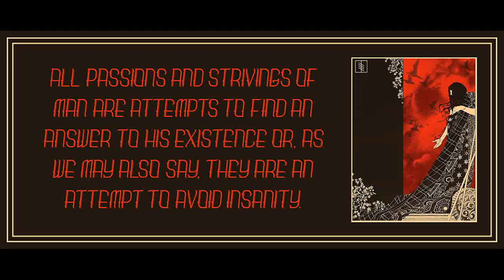Chapter 3 from The Sane Society by Erich Fromm